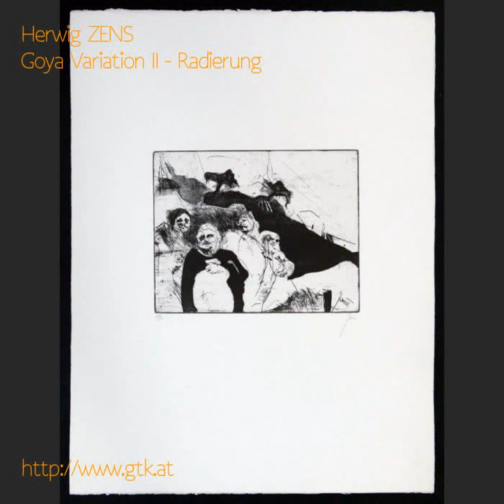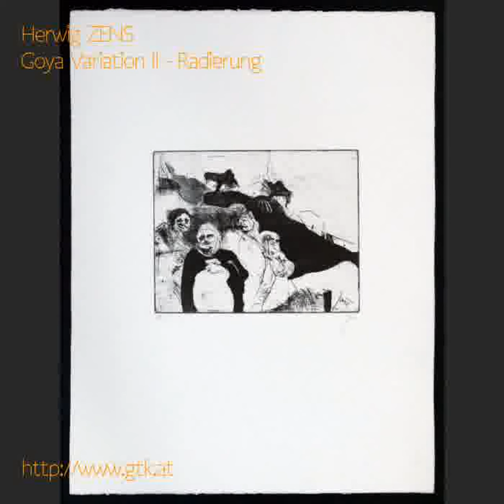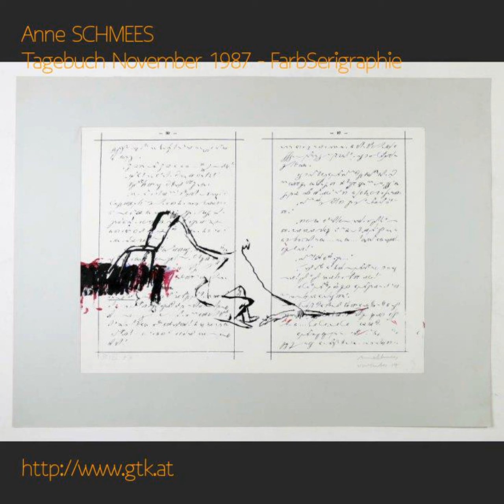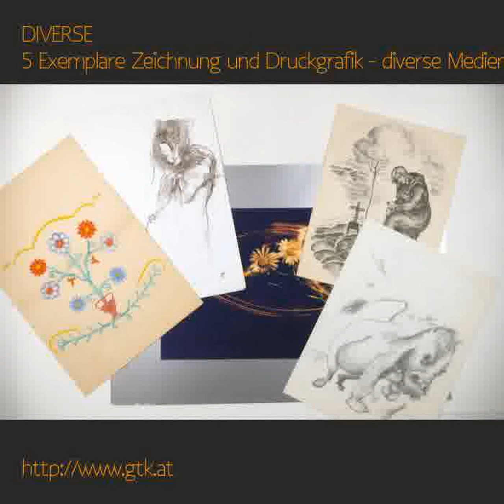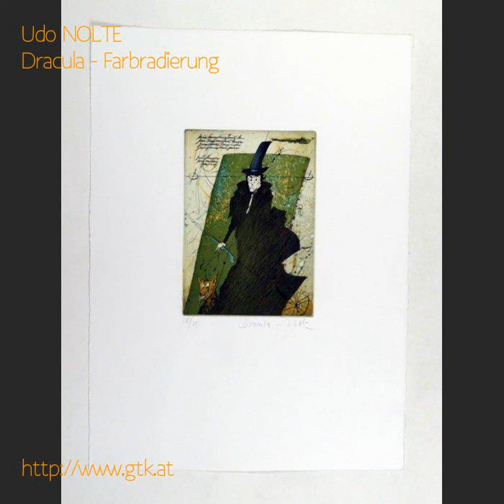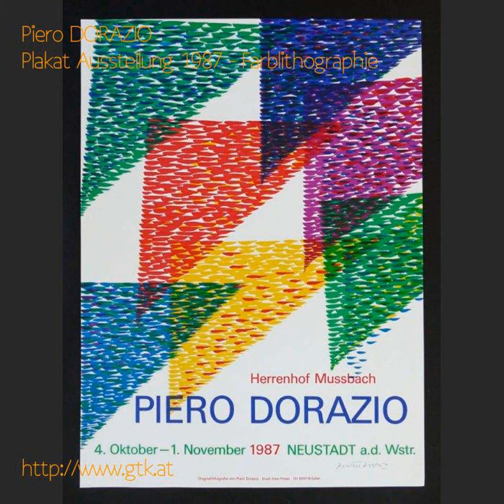alle AUKTIONEN, Ablaufdatum 2017-04-25 - diverse Medien